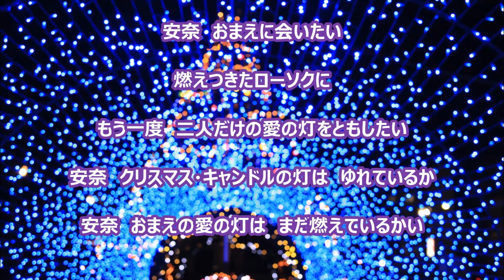安奈／甲斐バンド カラオケ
安奈　　　甲斐バンド（オリジナル歌手）
作詞：甲斐よしひろ　　　作曲：甲斐よしひろ
歌で皆さんの心が癒されますように！
低評価を入れた方、アドバイスのコメント願います。
心ある方の為にアップロードしています。